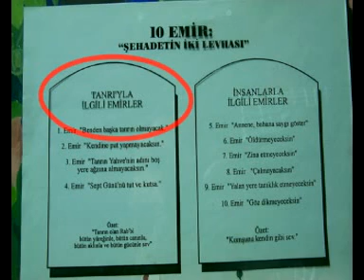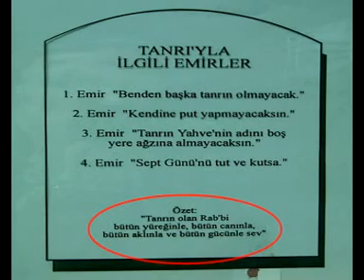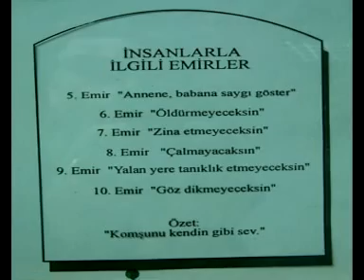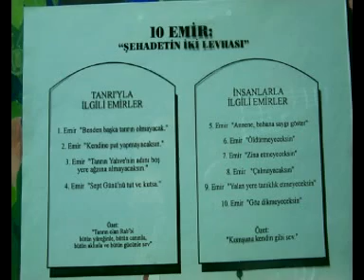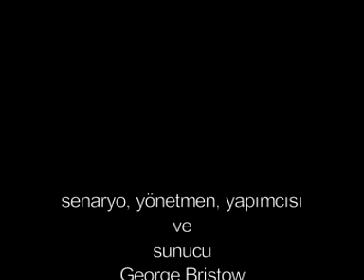Perde'nin Ötesinde 2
Tapınak ilgili dersler